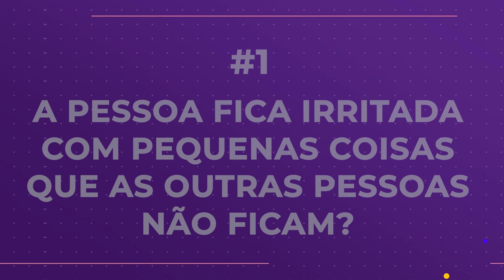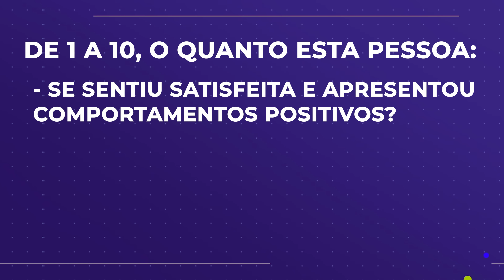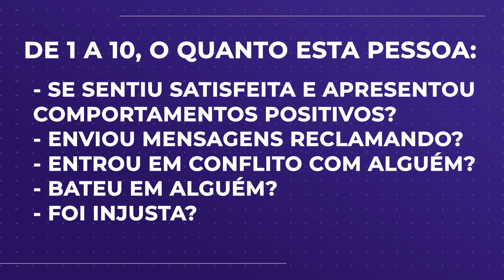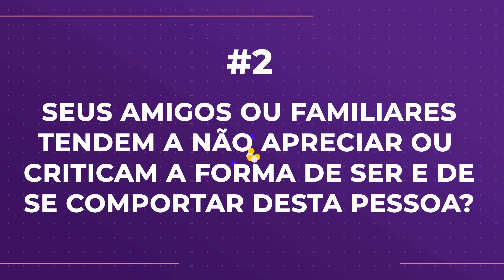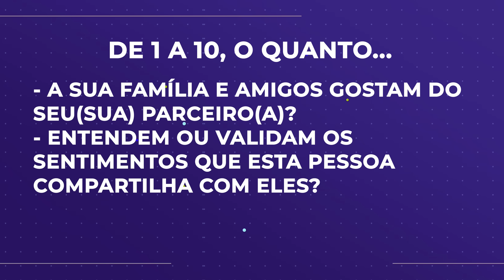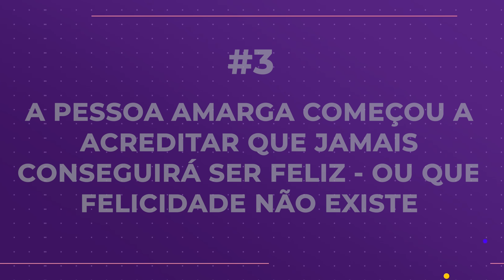COMO LIDAR COM PESSOAS AMARGAS | Marcos Lacerda, psicólogo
❗AMAR E SER LIVRE É POSSÍVEL - chegou o novíssimo livro de Marcos Lacerda!
Clique neste link para comprar:
O psicólogo Marcos Lacerda mostra como identificar pessoas amargas e como lidar com elas! E se a pessoa amarga for você? Tem jeito, também. Assista ao vídeo e descubra.

❗Aproveite para conhecer o livro "AMAR-SE: UMA VIAGEM EM BUSCA DE SI MESMO", da VR Editora!
E ainda tem: "AMAR, DESAMAR, AMAR DE NOVO" - O PRIMEIRO LIVRO DE MARCOS LACERDA!